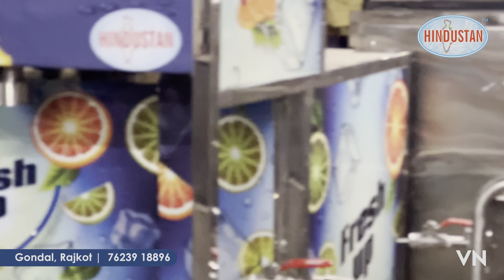Goli soda filler manufacturer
Goli soda filler made on ss304 grade with 0% leakage proof